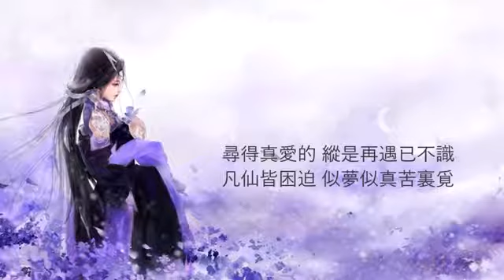(Vocalized ver.) Beautiful Chinese Music - Homeward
(Vocalized ver.) Beautiful Chinese Music - Homeward, (Vocalized ver.) Beautiful Chinese Music - Homeward, (Vocalized ver.) Beautiful Chinese Music - Homeward